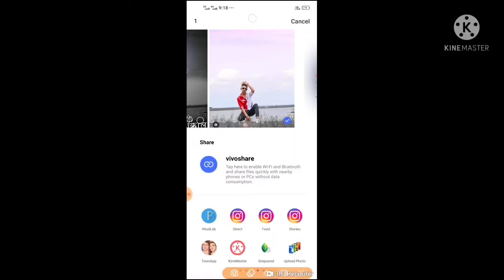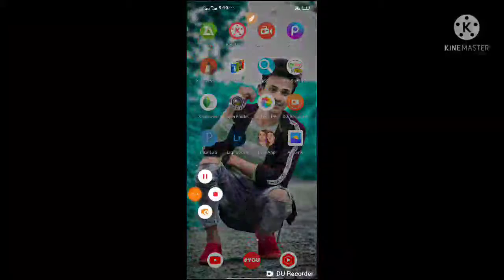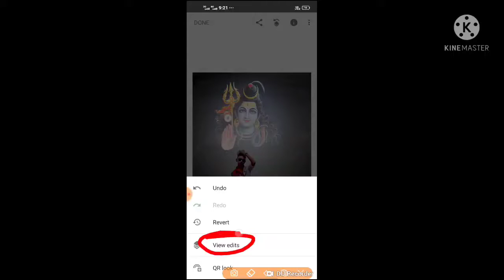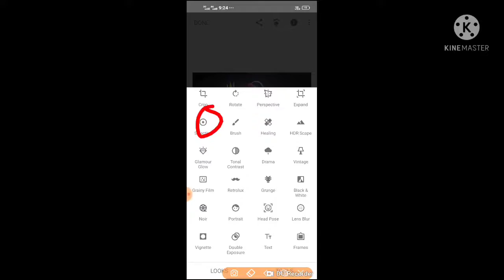New Snapseed Bholenath Photo Editing |! Snapseed Sawan Special Photo Editing | New Trick 🔥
all friends please video dekho 🙏🙏

Bholenath photo,

Bholenath Picsart,

Bholenath Punjabi song,

Bholenath pick,

Bholenath Editing,